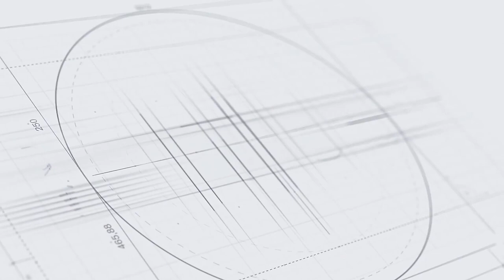SE ME ROMPE LA PANTALLA DE MI IPHONE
►►Protector de Pantalla
Pantalla Iphone 6
Chavales en el vídeo de hoy, te enseño el mejor protector de pantalla para iphone